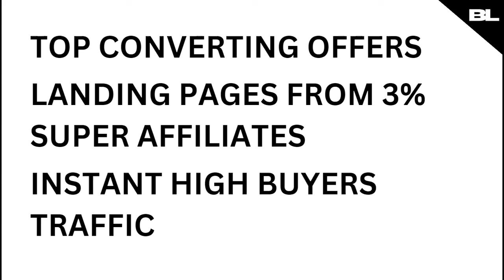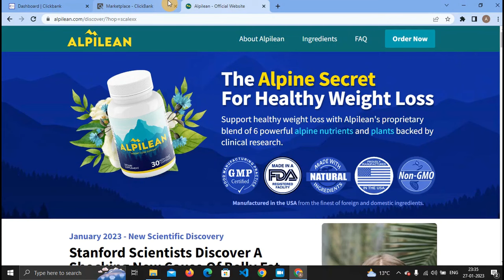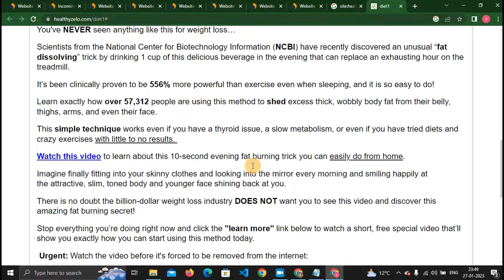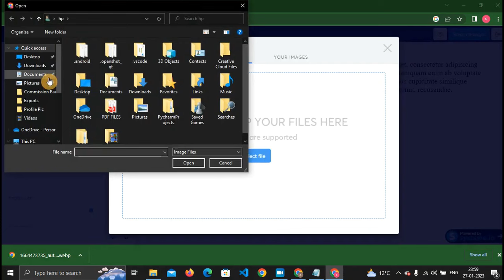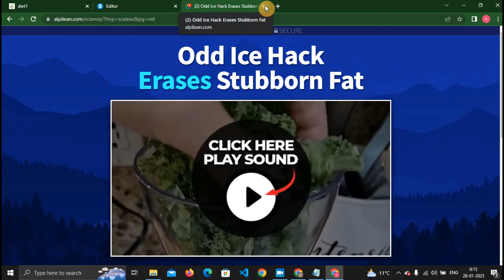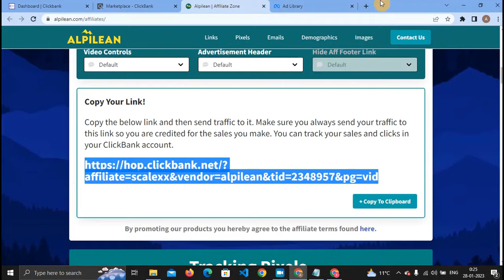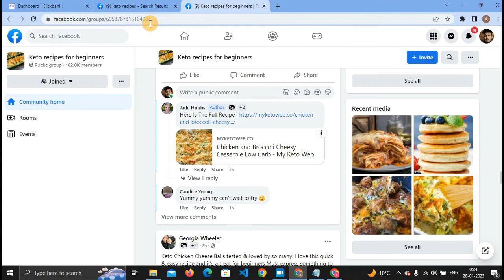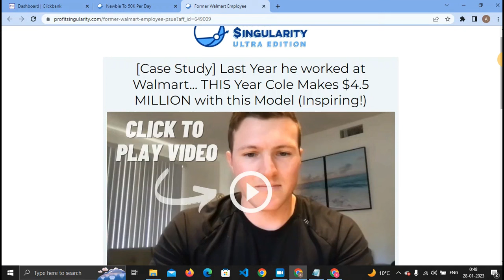Complete Clickbank Affiliate Marketing Tutorial-2023 Zero To $220/Day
In this Step-By-Step Up-to-date 2023 tutorial-I'm gonna show you
complete tutorial on ClickBank and affiliate marketing that will show you how to make $200/day using free traffic.

As well as how to find the landing pages used by top super affiliates, so you can use it by yourself and make alot of sales and money

I'm gonna show you how to find a high-converting affiliate offer how to find the millions dollar landing page as well as the story ad copy, and how to promote it in Facebook group is gives us complete traffic, so we can make a lot of sales and money in ClickBank

This is up-to-date complete tutorial, a road map that will make your first $100,$1000, or $10000 in coming days, weeks and months

So sit back, grab a coffee and watch this video entire to the end

//🤯😳This is How ordinary people from all around world with no experience are making up to $13,698 Per Day With AI

Thanks Ross This wouldn't have been Possible if it weren't you❣

Chapters
0:00 Intro
5:59 Picking High Converting Affiliate Offer
13:41 Million Dollar Landing Page
23:03 Creating Landing Page
46:09 Finding Story Ad Copy
54:08 Promote Clickbank Products With Free Traffic